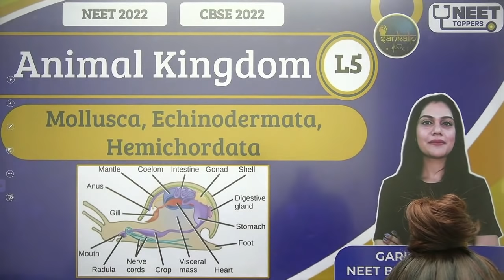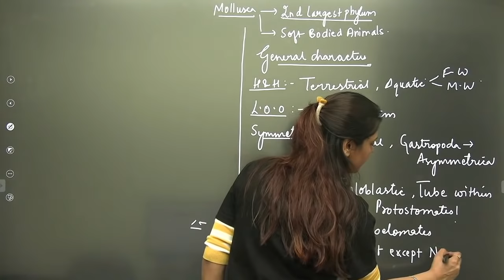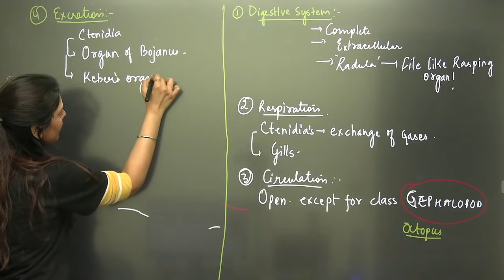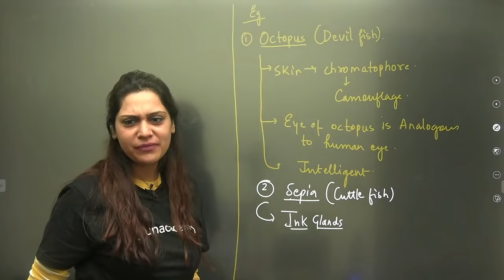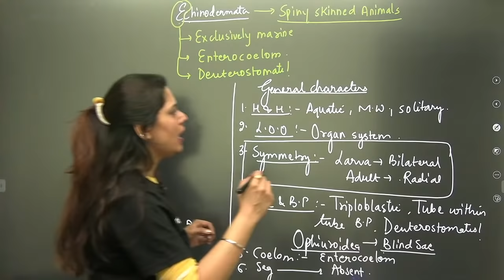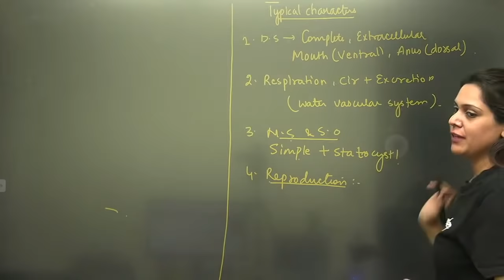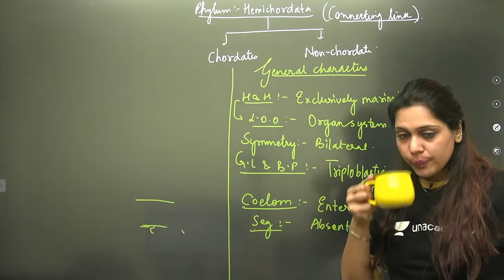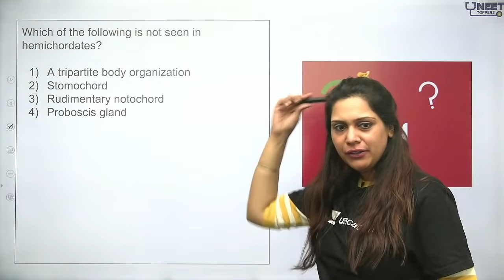Phoenix 2.0: Biology Most Important Video for NEET 2025 | Unacademy NEET Toppers | Udaan